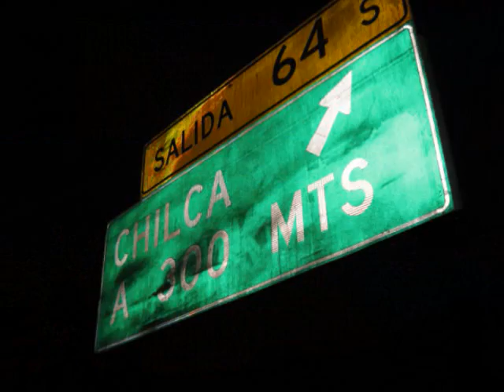Contacto Extraterrestre: Encuentro Rahma 2011 Chilca-Peru /OVNI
Durante los días 2,3,4,5 y 6 de Agosto (2011) se llevo a cabo en los desiertos de Chilca en Peru el Encuentro Mundial Internacional 2011 del grupo Rahma, donde alrededor de 300 personas de 17 paises se reunieron junto a Sixto Paz Wells para compartir una experiencia de contacto extraterrestre.

Nuestro Pasado Extraterrestre Creative Commons CopyRights.
Octubre 23, 2011
Lima - Peru